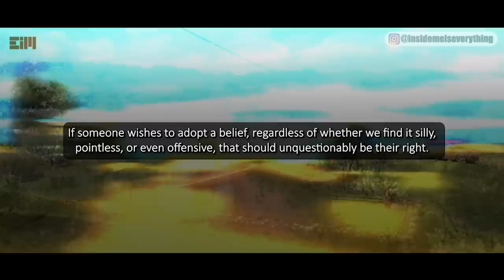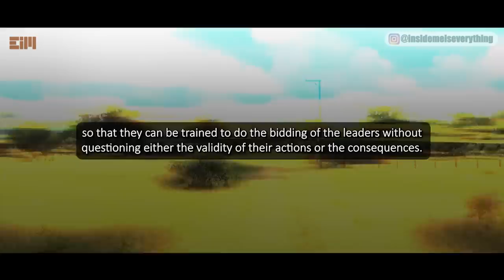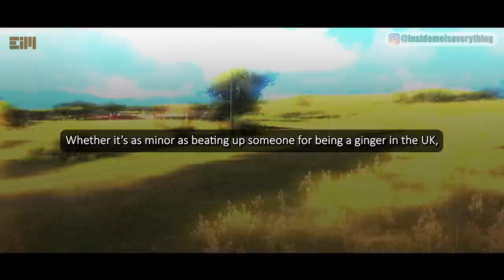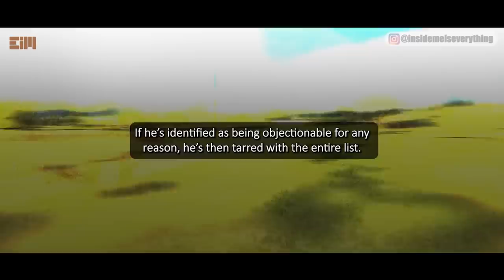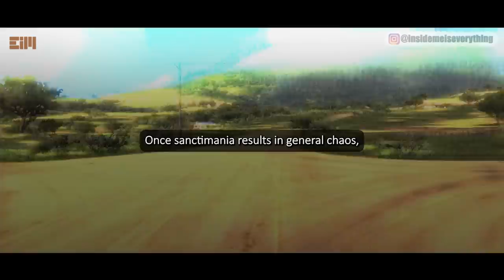GOTCHA! ALL OF HUMANITY IS HYPNOTIZED BY THIS